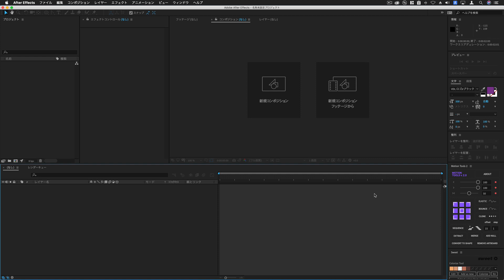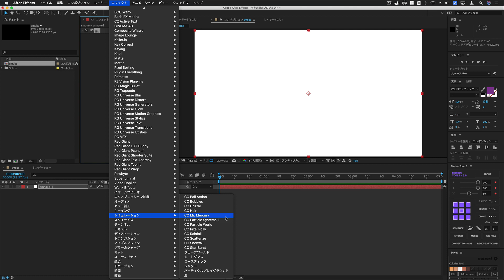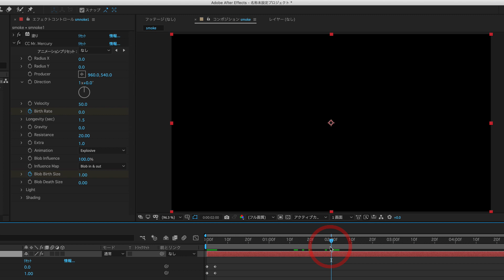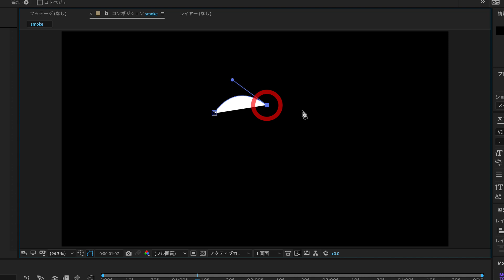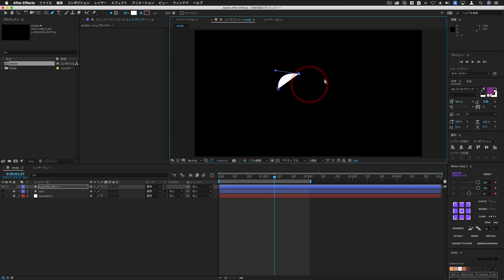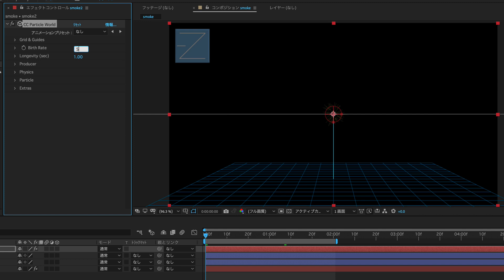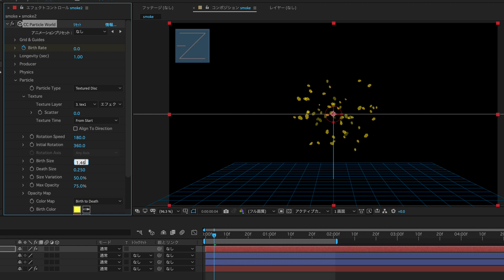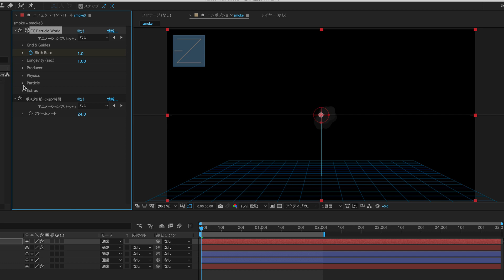【チュートリアル】アニメ調の煙をつくってみよう！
[ 対象：初・中級者 ]

After Effectsで作る
「CC Mr. Mercury」と
「CC Particle World」を使った
アニメ調の煙の使い方です